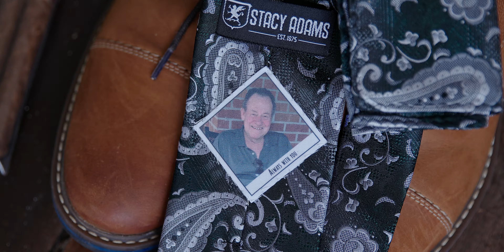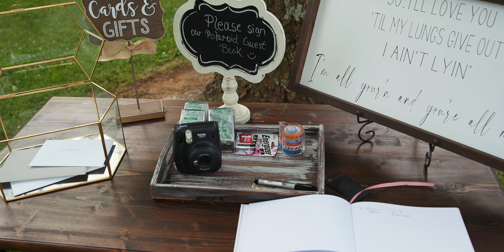Mikayla & Trent - Wedding Film